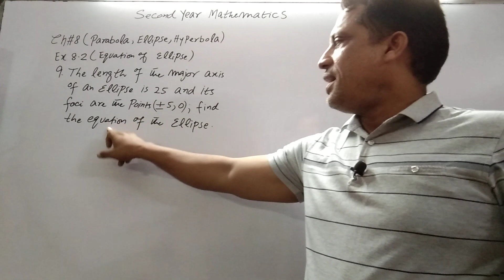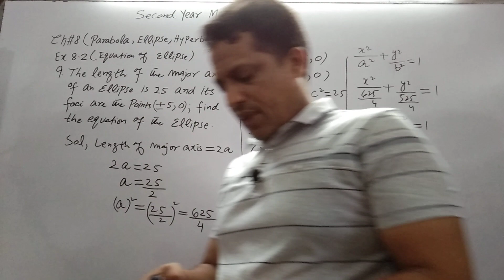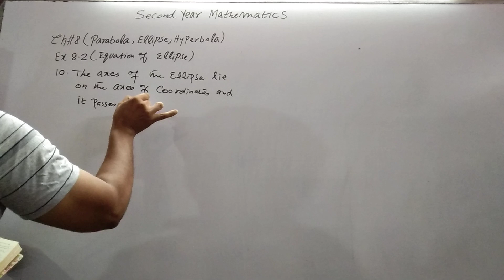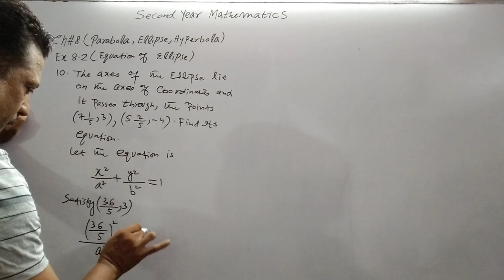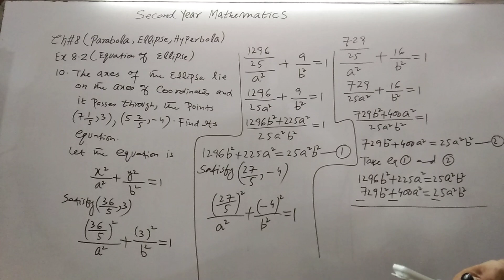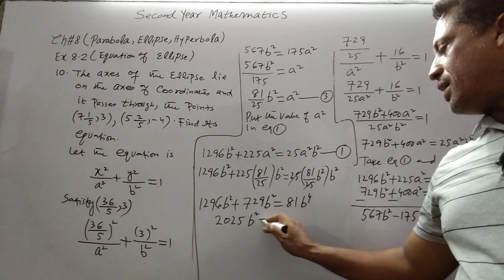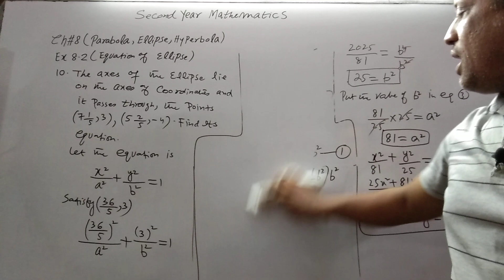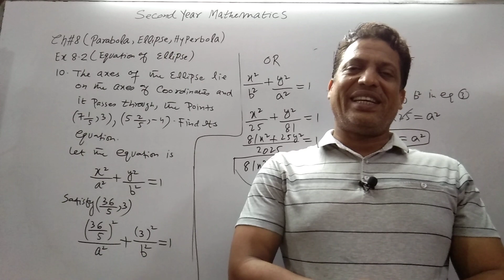Second Year Mathematics Chapter#8(Ellipse) Ex 8.2 Lecture #84.Equation Of Ellipse.